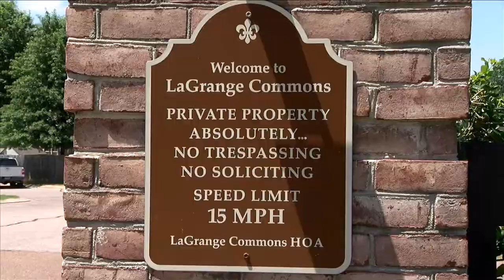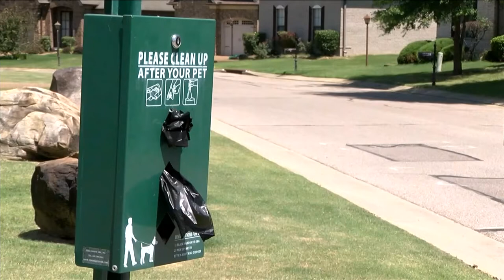How a Shelby County HOA president hopes to stop future rentals & investors, help homebuyers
The push by a Cordova HOA to change its charter comes as Shelby County Assessor reiterates his call to change zoning laws & limit investors buying homes.